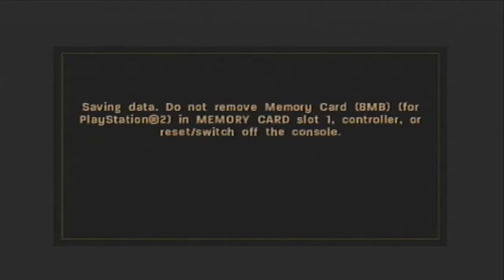The Corridor of Death - Call of Duty 3 (PS2) - Chapter 12 - Gameplay Playthrough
12th mission of my gameplay playthrough of Call of Duty 3 is "The Corridor of Death".

This battle pretty much just takes place on one street! Great mission and at this point you can start feeling the multiple story's start coming together :)